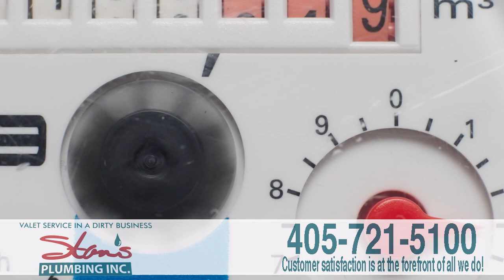Stan's Plumbing, Inc. (Video Ad 2022)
Stan’s Plumbing Incorporated

DIY projects are all the rage, but when it comes to plumbing issues, it’s best to leave that to the professionals, and at Stan’s Plumbing Incorporated, our trusted team is here for all your residential and commercial plumbing needs.

From toilet and sink repair to faucet repair and installation, we are the name to know.

Maybe you’re having trouble with your sewer system? Our camera inspections can find the issue in a non-invasive way.

And our bathroom and kitchen remodeling services are second-to-none.

Maybe you have a broken pipe beneath your foundation? Or want to install that perfect bath tub?

We’ll work hard to provide whatever service you are needing in a way that is prompt and affordable.

A proud member of the Better Business Bureau, when you hire Stan’s Plumbing, you’re hiring a company that puts customer satisfaction at the forefront of all we do.